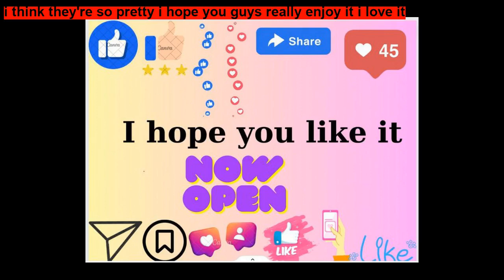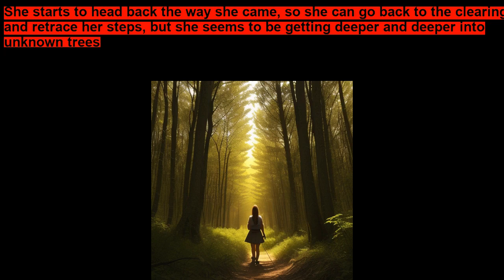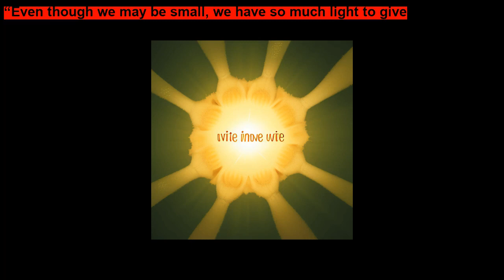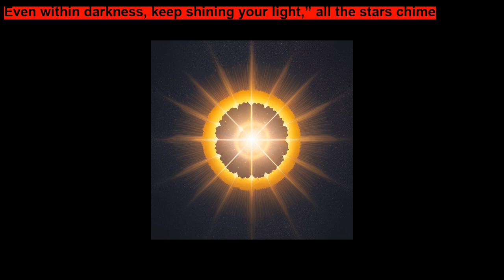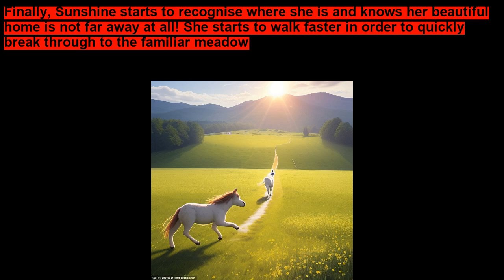Sunshine ~ Fairy Tale Stories for Kids